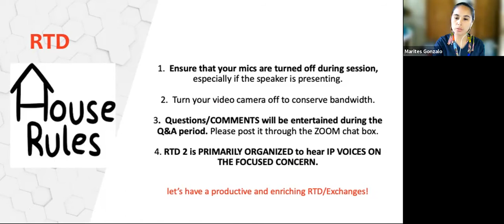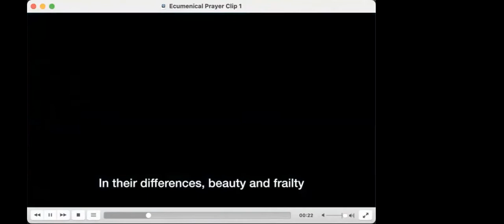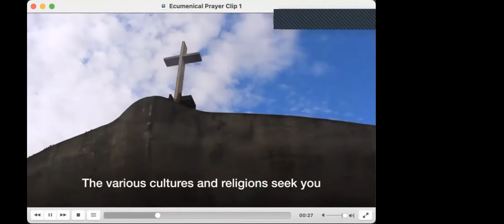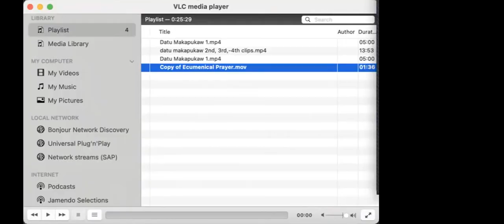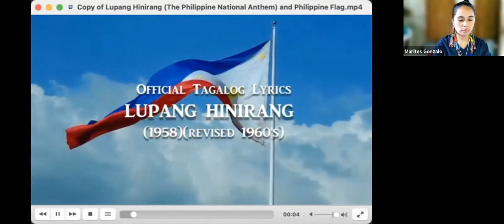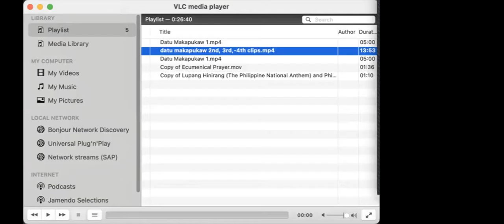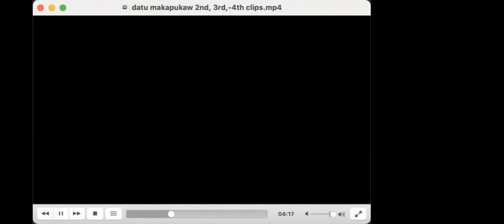Kinsa ang mga Lumad? Views from Indigenous Leaders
Discussants:
Timuay Edtami Mansayagan, an Arumanen Manobo leader
Timuay Santos Unsad, a Teduray leader
Datu Makapukaw (Adolino Saway), a Talaandig leader

Moderators:
Marites (Matet) Gonzalo of the Malita Tagakaulo Mission
Jessie Varquez, Jr. of UGAT

The term lumad comes from the Cebuano language and means ‘native’ or ‘natural born citizen’; indigenous or ‘from the earth’. In a region whose lingua franca is Binisaya/Cebuano, lumad gained currency as a practical and convenient generic term to encompass the various local indigenous groups. Over the years, the term has been used by various Indigenous Peoples in Mindanao as a self-ascribed category to rally their cause in the struggle to attain rights to ancestral domains and self-determination. In embracing the term ‘lumad’, the various Indigenous Peoples of Mindanao have simultaneously used other terms of self-identification.

This second Roundtable Discussion (Kinsa ang mga Lumad? Who are the Lumad?) highlights the views of indigenous leaders coming from different Indigenous Peoples groups in Mindanao. The speakers-indigenous leaders share their experience and reflections on the term “lumad” in relation to their respective leadership roles within and beyond their indigenous communities, as well as their involvement in the broader lumad social movement. In doing so, the discussions tease out the nuances and dynamics on the deployment of lumad in the individual and collective realities of various indigenous groups in Mindanao.